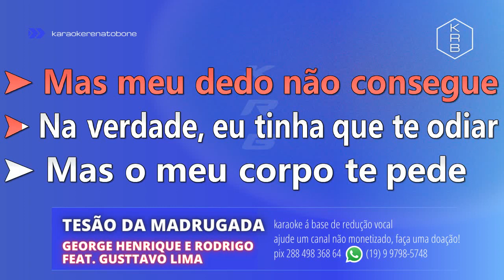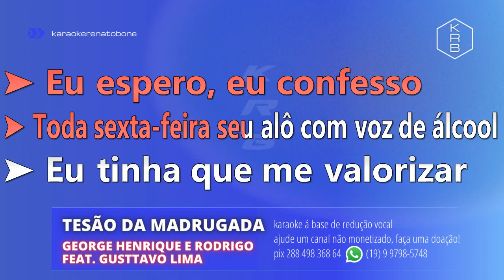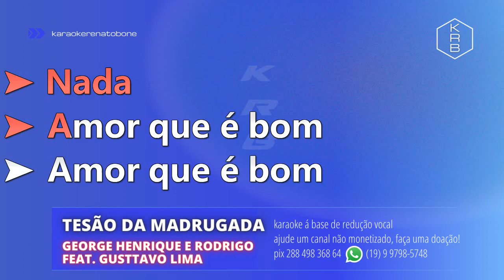TESÃO DA MADRUGADA - GEORGE HENRIQUE e RODRIGO feat. GUSTTAVO LIMA - PLAYBACK KARAOKE INSTRUMENTAL